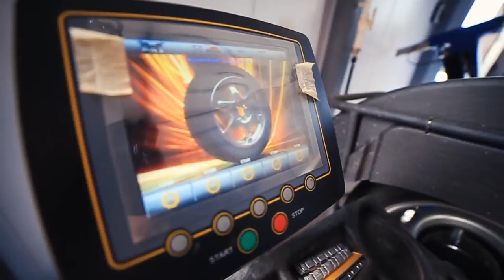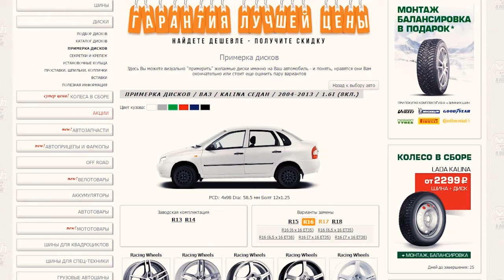В Чистополе открылся шинный центр "Колеса даром"